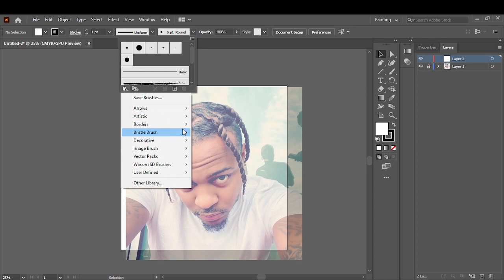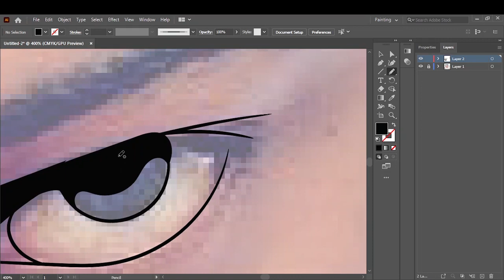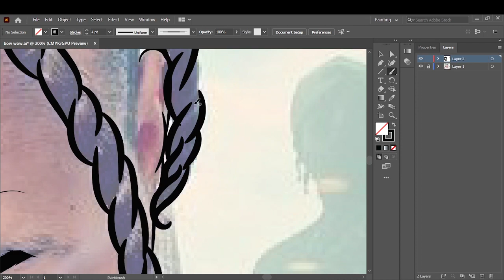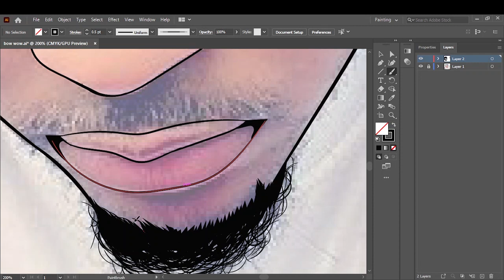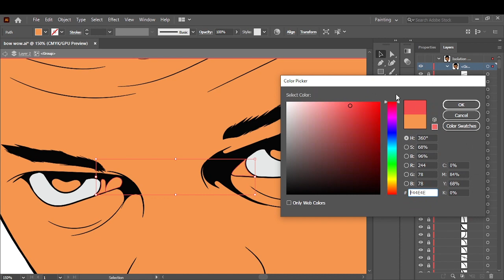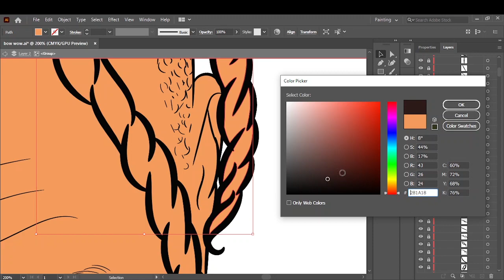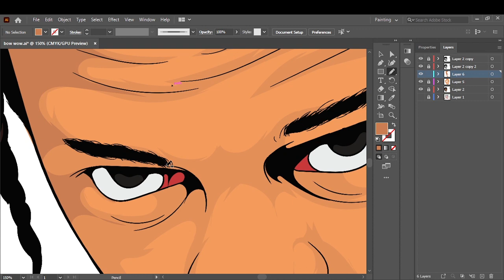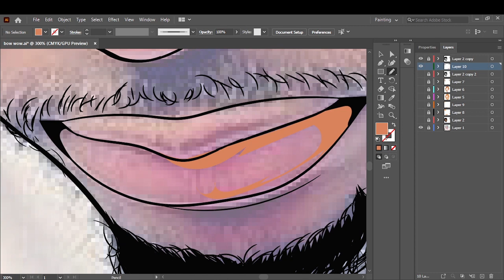bow wow-how to cartoon yourself//adobe illustrator